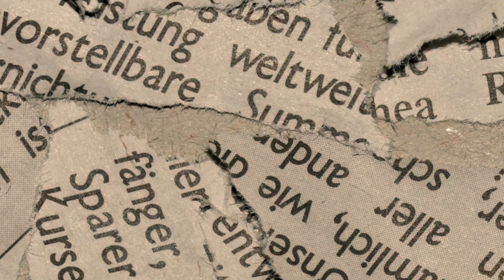আমি মেজর ডালিম বলছি । অডিওবুক পর্ব ৫৬ । Ami Major Dalim Bolchi । AudioBook Part 56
মেজর ডালিম নামটি বাংলাদেশি ইতিহাসে একটি গুরুত্বপূর্ণ অধ্যায়ের সঙ্গে জড়িত। তার আসল নাম হচ্ছে শরিফুল হক ডালিম, একজন অবসরপ্রাপ্ত মেজর যিনি ১৯৭৫ সালের ১৫ আগস্টের বাংলাদেশের সামরিক অভ্যুত্থানে একটি প্রধান ভূমিকা পালন করেন। এই অভ্যুত্থানের ফলস্বরূপ, বঙ্গবন্ধু শেখ মুজিবুর রহমান এবং তার পরিবারের অধিকাংশ সদস্য নিহত হন। মেজর ডালিমের জীবনী, তার রাজনৈতিক দৃষ্টিভঙ্গি, এবং তার কার্যক্রম সম্পর্কে জানার আগ্রহ অনেকের মধ্যে রয়েছে। এই প্রবন্ধে আমরা মেজর ডালিমের জীবনের গুরুত্বপূর্ণ ঘটনা এবং তার সম্পর্কে সাধারণত জিজ্ঞাসিত প্রশ্নাবলির উত্তর প্রদান করব

বোবা লেখক: শিক্ষা ও সচেতনতার উদ্দেশ্যে অডিওবুক, গল্প, কবিতা ও নানাবিধ কাজের একটি ভিন্নধর্মী প্ল্যাটফর্ম ❤️
ANTI-PIRACY WARNING
This content's copyright is solely owned by Boba Lekhok. Legal action will be taken against those who violate the copyright of the material.